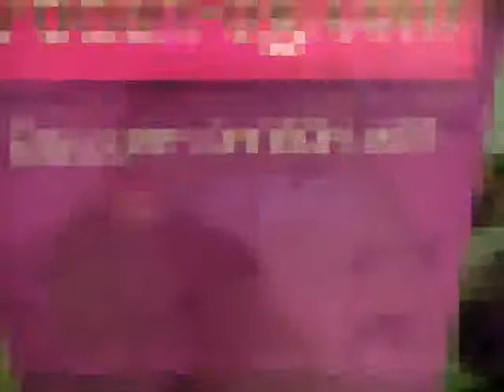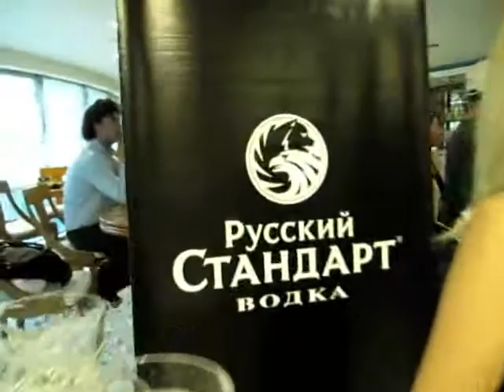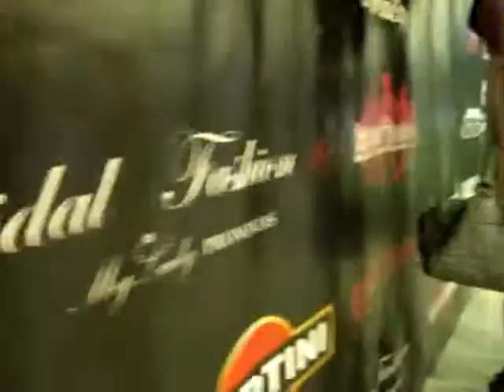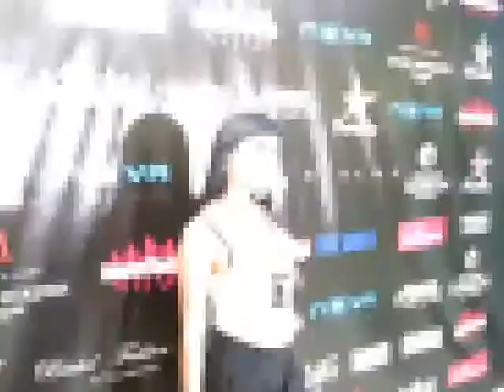ВИСОКИ ТОКЧЕТА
РЕЙНБОУ ПЛАЗА 27 МАЙ